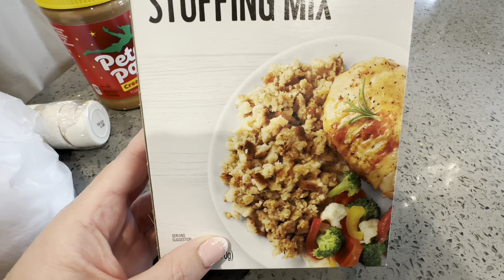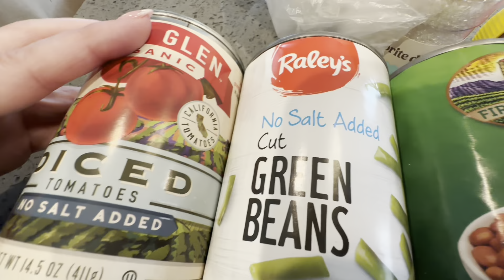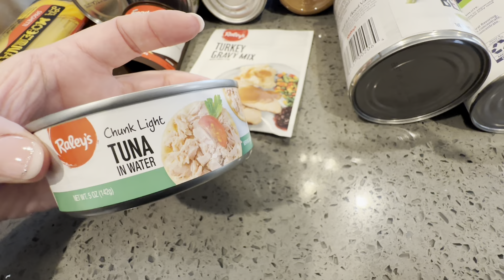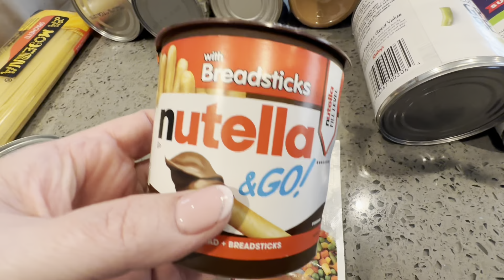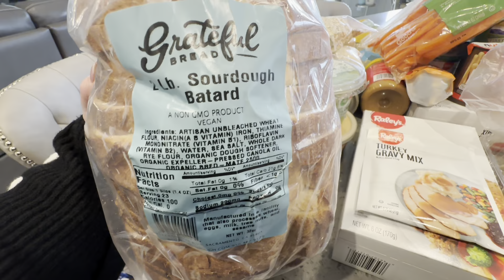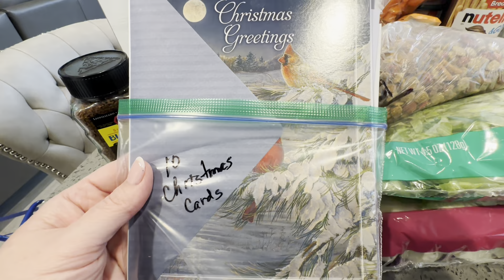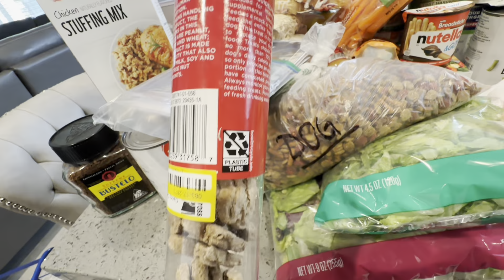Переезд в Америку, Бесплатные Продукты! Творите Добро Вместе с нами! Калифорния ❤️бесплатно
Мы получаем продукты , делаем обзор на нашем канале. Потом развозим нуждающимся,
недавно приехавшим людям и пожилым. Нам для контента, а людям в помощь🙌

Где именно были взяты эти продукты:

С 10 утра , приежайте к 9, чтобы получить номерок .
Понедельник , Среда , Четверг , Пятница
Раз в 21 день, можно брать в этом месте

Будем рады общению 🥰
В посковике напишите адрес:
И поставьте свой почтовый индекс (zip code), чтобы найти бесплатки ближе к вам.